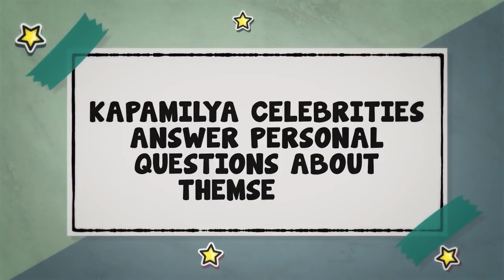TFC Digital: All About Me with Joshua Colet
Kapamilya celebrities as they answer questions about them.